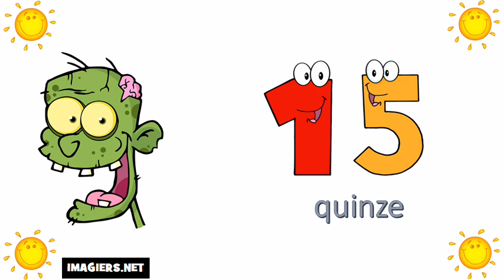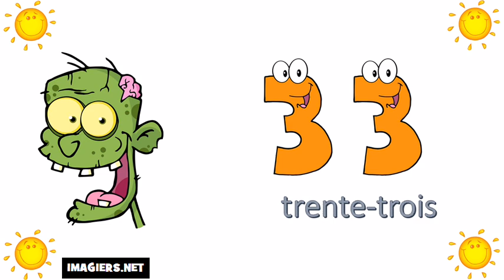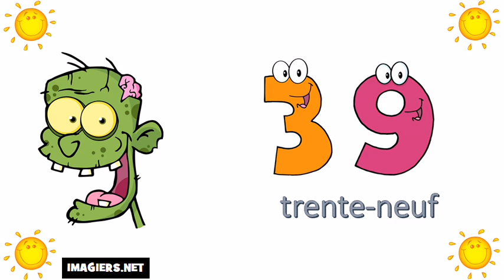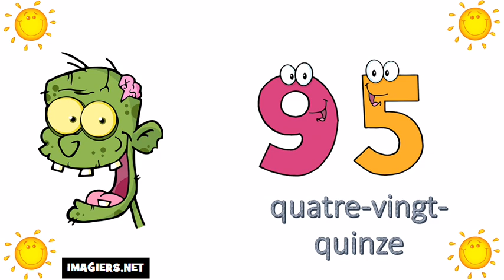Ismerje meg a francia # A számok 0 tól 100